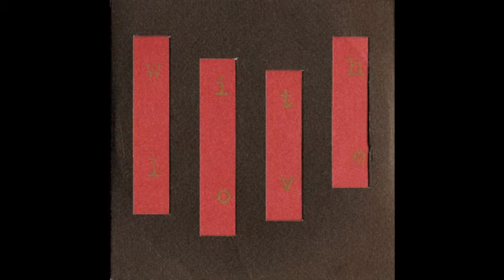with love - past is worse than a mutilated hand